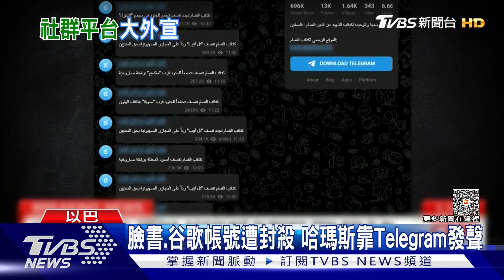「我們吃什麼人質吃什麼」 哈瑪斯:對待人質如賓客｜TVBS新聞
哈瑪斯宣稱手上的人質，多達250人，不過哈瑪斯發言人表示，會以「賓客」方式對待人質，只要有適當的條件跟時機，可以在一個小時內，釋放所有人質。哈瑪斯的社群帳號，現在幾乎都被封鎖，唯一對外溝通管道，只剩下Telegram。